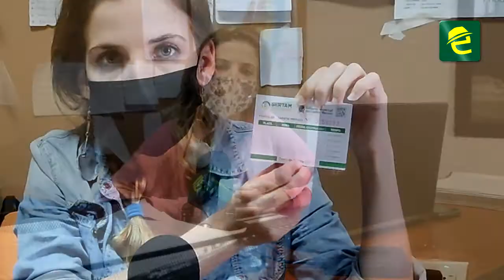Molestias y diversos criterios tras ampliación del parqueo tarifado en Macas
[EXPRESIONES] ATENCIÓN: MoronaSantiago, malestar en ciudadanos de otras localidades que fueron sancionados en Macas Manifiestan que falta señalización en zona de parqueo tarifado

Además captamos diferentes criterios de moradores y comerciantes sobre la ampliación del sistema que rige desde el pasado 24 de enero 2022, en más calles de la ciudad.